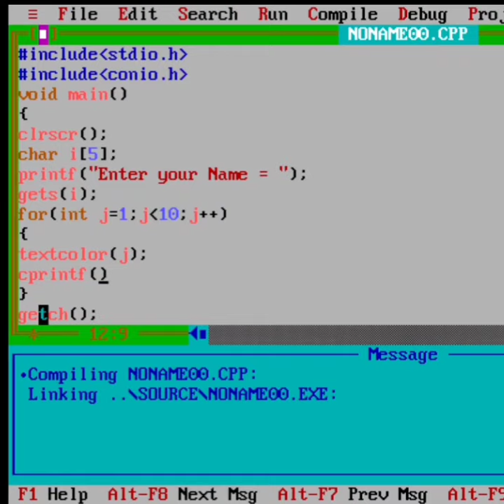Print your name in multicolor in C Language